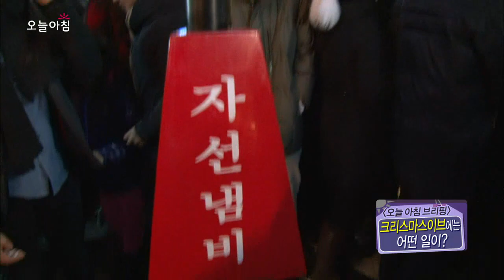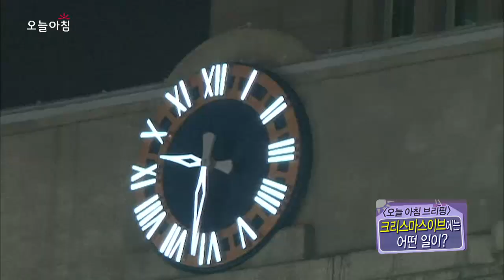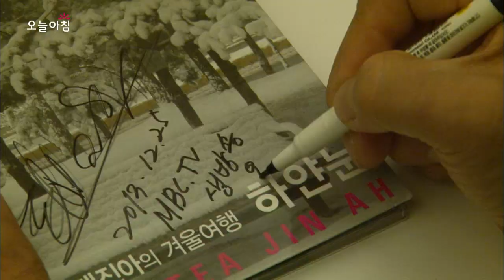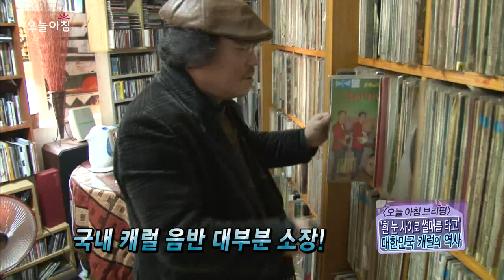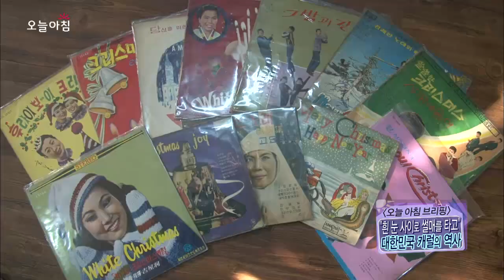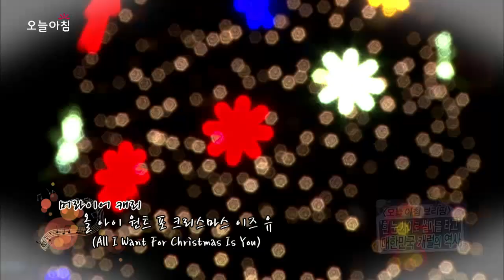오늘 아침 '브리핑' - 크리스마스이브에는 어떤 일이?, #01 20131225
1. 남산 서울 타워 키싱 트리,
    명동 구세군 자선냄비
2. 대한민국 캐럴의 역사, 코믹 캐럴,
    패밀리 캐럴

방송시간: (월~금) 오전 08:30~